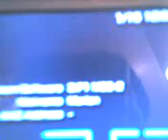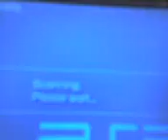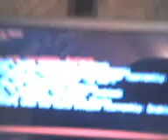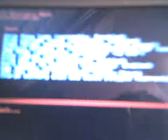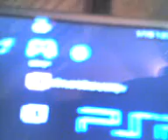PSP MAC ADDRESS GONE PLEASE HELP!!!!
I have a - for the mac address no matter what I do I can get my mac back and honestly I just don't know what to do. Dax or anybody please help me. I am in desperate need of like a miracle here. I can't access anything in my game folder on the psp so that is out of the question. Someone please help!